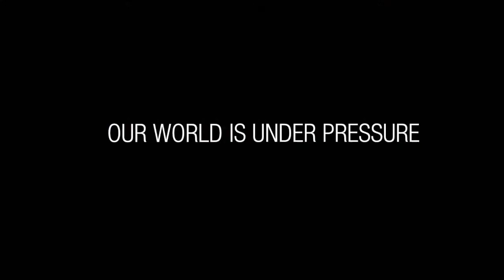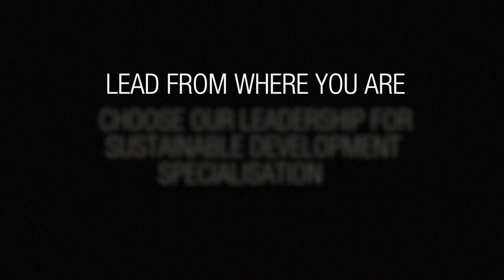Leadership for Sustainable Development: Masters study at Monash University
Are you working in sustainability? Do you want to take your career to the next level? Are you keen to make a bigger impact?

Monash University’s Master of Environment and Sustainability allows you to choose from five specialisations. MSDI’s Leadership for Sustainable Development specialisation will give you the knowledge and skills to lead from wherever you are.